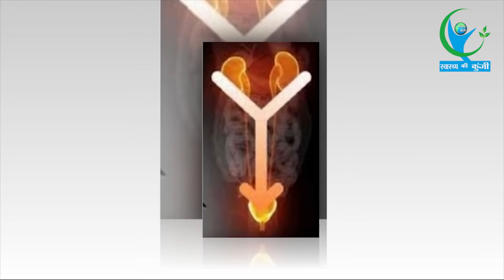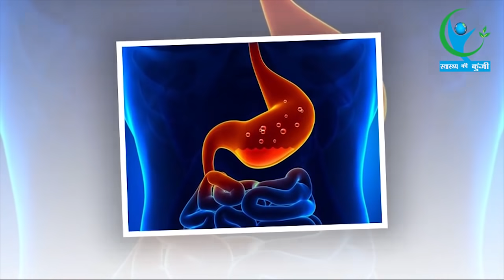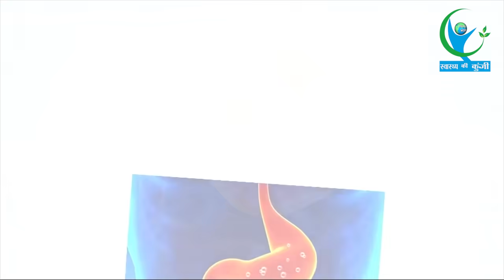अगर पेशाब करने के बाद भी गिरती है 2-4 बूंदे, तो आपको भी हो सकती है ये भयानक बीमारी…